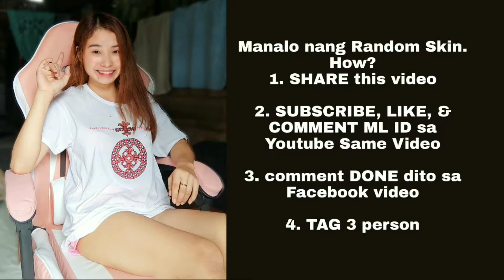mag UWU lang pala para KAKAGAT si KUPA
Uwu lang pala para kakagat si Kupa😂😂